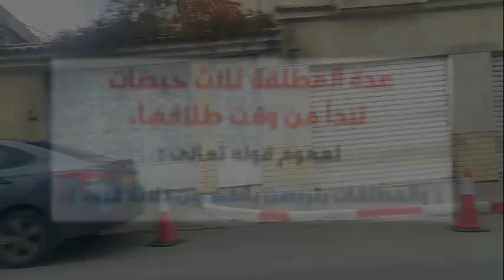ماذا تعرف عن الطلاق الغيابي ؟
لا يشترط أن يتلفظَ الزوج بلفظ الطلاق أمام زوجته، ولا يشترط علمها به، فمتى ما تلفظَ به يعتبر طلاقاً صحيحاً وواقعاً، وأجاب الشيخ ابن عثيمين رحمه الله عندما سُئل عن غياب الزوج عن زوجته لمدة طويلة، وتطليقه لها بينه وبينَ نفسه وعدم إخبارها بأمر الطلاق، فكانَت الإجابة أنَّ الطلاق واقع إذا تلفظَ به الزوج باللسان، حتى لو لم تعلم الزوجة بذلك

It is not required for the husband to utter the word of divorce in front of his wife, and it is not required for her to know about it, so when what he uttered is considered a valid and de facto divorce, and Sheikh Ibn Uthaymeen, may God have mercy on him, answered when he was asked about the husband’s absence from his wife for a long time, and his divorce to her between him and himself and not informing her of the matter of divorce, The answer was that divorce takes place if the husband utters it verbally, even if the wife does not know that